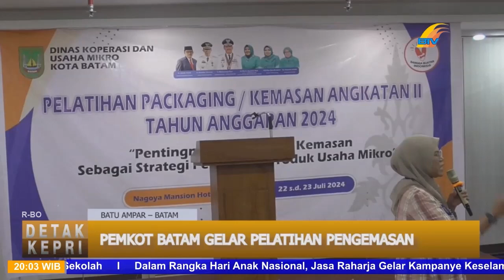PEMKOT BATAM GELAR PELATIHAN PENGEMASAN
Batamtv
 Pemerintah Kota Batam menggelar pelatihan pengemasan di Nagoya Mansion Hotel. Pelatihan ini diharapkan bisa membekali 100 peserta pelaku UMKM untuk meningkatkan daya saing.